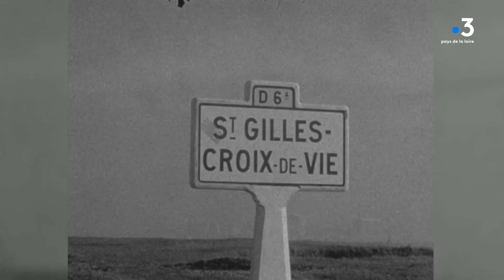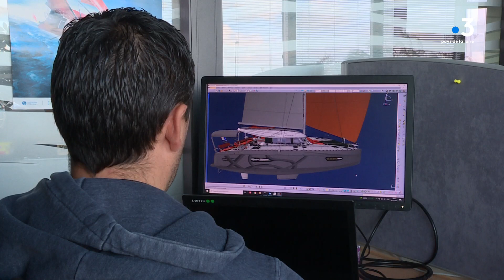Fleuron de la filière nautique en France, le groupe Beneteau vend 9000 bateaux par an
Leader mondial de la construction de voiliers, le groupe Beneteau est le premier employeur privé de Vendée. Depuis 140 ans, l'entreprise résiste aux aléas économiques. Elle répond aujourd'hui aux préoccupations environnementales de clients.

Reportage de Fabienne Even, Hélène Assekour, Laurent Bellanger et William Sabas